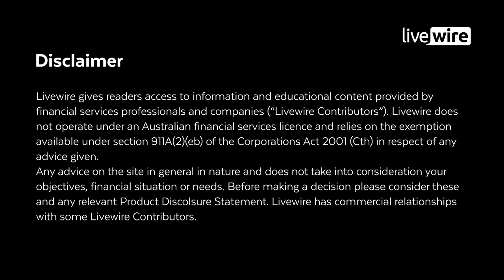T. Rowe Price embraces the unloved as euphoria grips markets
Markets are becoming increasingly complacent, with warning signs flashing red across various facets of the financial sphere.

That's according to T. Rowe Price's global and Australian equities portfolio specialist, Sam Ruiz, who argues this period of euphoria and complacency has stemmed from central banks opening the stimulus flood gates, prompting cashed-up consumers to throw their savings at markets.

"If we're in that complacency phase, this period of euphoria, we're really focused on figuring out the timeline and acknowledging that it’s hard to predict where you are. Because if we're in the later stages of, dare I say it, a bubble, there's a very big difference between being late cycle or early cycle," Ruiz says.
Despite this warning, T. Rowe Price isn't rushing to repositioning its portfolios. In fact, Ruiz says the team is still finding plenty of opportunities, particularly within the out of favour segments of the market.

In this interview, Ruiz shares why he believes investors should refrain from trying to determine how many years we have left of this cycle and instead focus on avoiding pockets of excess and finding sustainable growers. Plus, he also shares some helpful tips on how to be a better investor.